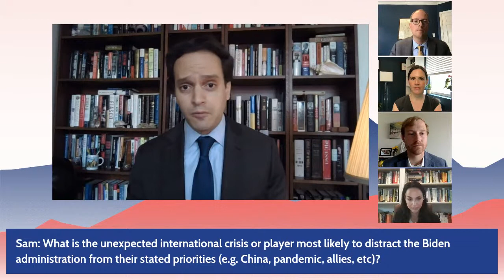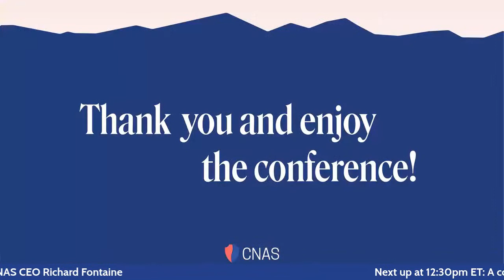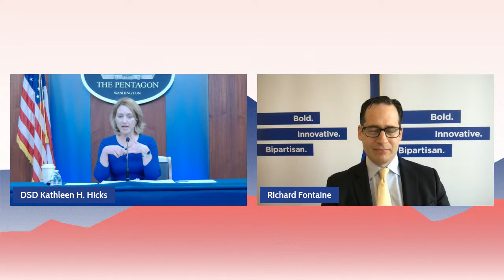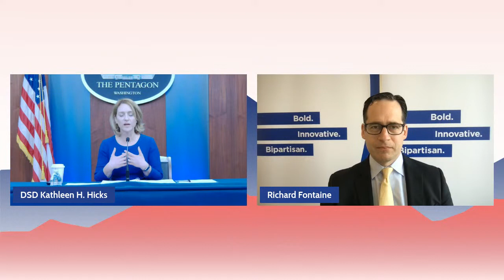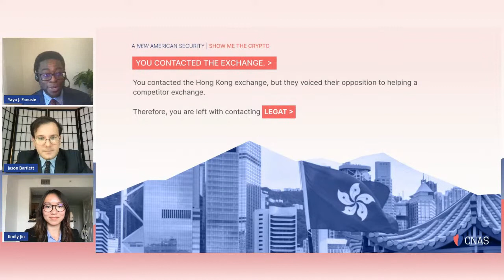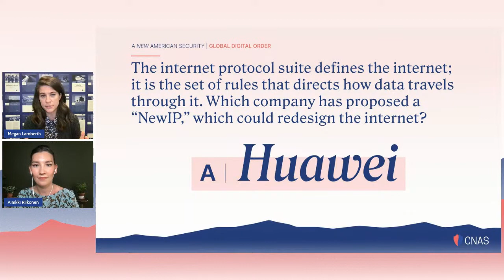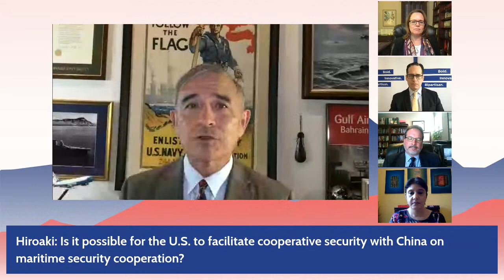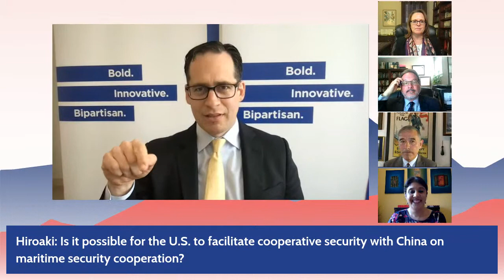Day 1 | CNAS 2021 National Security Conference: A New American Security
The virtual conference will explore the new challenges, ideas, and voices transforming America’s national security landscape. It will feature a series of interactive online sessions on issues such as technology and economic competition, the future of defense, and the challenges to democratic values. The conference will showcase a new generation of national security voices, including in “The Pitch,” the Center’s annual competition of ideas, held before an interactive audience and distinguished panel of judges. This multi-day conference will culminate in a live virtual strategy game around the issues shaping the Department of Defense’s next National Defense Strategy.

2:31 - Opening Remarks by CNAS CEO Richard Fontaine
15:58 - Opening Panel moderated by Axios reporter Dave Lawler, featuring Ilan Goldenberg, Stacie Pettyjohn, Vance Serchuk, and Amy Studdart.
1:27:20 - Fireside Chat with DSD Kathleen Hicks
1:58:20 - Show Me the Crypto, featuring EES Adjunct Senior Fellow Yaya J. Fanusie and Research Assistants Jason Bartlett and Emily Jin
2:28:29 - Global Digital Order, featuring Lisa Curtis, Megan Lamberth, Ainikki Riikonen, Martijn Rasser, and Zoe Weinberg, and Axios Future Correspondent Bryan Walsh,
3:13:10 - The Future of Indo-Pacific Strategy -- Fireside Chat with Kurt Campbell
3:44:37 - The Future of Indo-Pacific Strategy -- Panel moderated by CNAS CEO Richard Fontaine, featuring Mike Green, Amb. Harry Harris, Tanvi Madan, and Lisa Curtis.